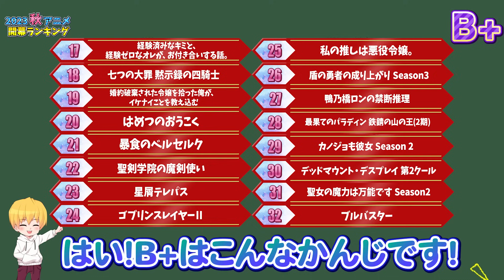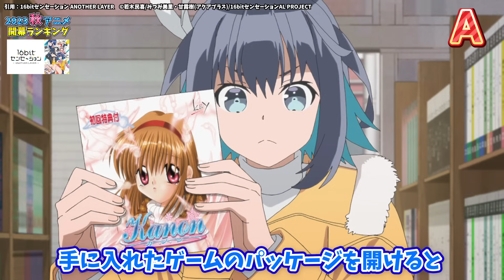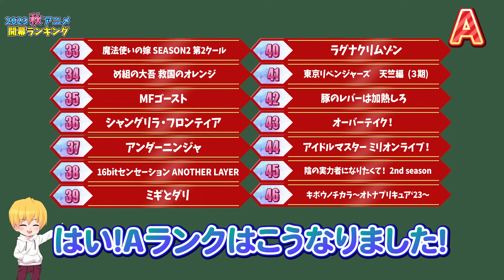【今期みるべきアニメ】ガチで面白い！2023秋アニメおすすめランキング全５８作品【開幕・覇権アニメ】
今回は10月スタート！2023秋アニメおすすめランキング58作品です！
毎クールわかりやすく紹介してます！
twitterのアカウント作りました！
生放送の告知やアニメについてなんかいってます

基本的に幅広いアニメをランキングにして紹介をしています！

サブチャンネル作ってみたので気が向いたら登録よろしくお願いします！ときどき動画あげるかも

【おすすめアニメランキング】第１回・日本国民アニオタ計画！最強神アニメTOP20

歴代おすすめアニメランキング
第２部2015年〜2019年版はこちら〜
第１部2010年〜2014年版はこちら〜

ジャンルごとのオススメ作品は↓
【主人公成長編・歴代おすすめアニメランキング】そして最強へ。主人公の成長が熱い！厳選40作品

【異世界編・おすすめアニメランキング】１５年間異世界を夢見た男の厳選40作品＋α

【恋愛アニメランキング】１５年間アニメを見た男が選んだ厳選TOP30【ラブコメ】

【恋愛アニメランキング】１５年恋愛したい大人のおすすめアニメランキング厳選60作品【ラブコメ・表・裏】

【神回】歴代最強主人公が勢揃い！主人公覚醒・最強おすすめアニメランキング20選【主人公最強！？・暴走・ネタバレ注意】

【ハーレム編・おすすめアニメランキング】１５年間ハーレムを見た大人が厳選１００作品

【泣けるアニメランキング】　１５年間アニメを見た私が選んだ厳選TOP10！！【切ない】【感動】

【主人公最強・歴代おすすめアニメランキング】１５年間アニメを見た人の厳選３０作品

【バトル編・歴代おすすめアニメランキング】１５年間アニメを見た漢の厳選４０作品

2500作ぐらい見た私が絶対損はしないおすすめ神アニメランキングTOP100

すぐに対応いたします。
お仕事関係もこちらへお願いします。アニメの紹介がしたいです。

音楽
DOVA-SYNDROME
Sunshine!

豊作？不作？　秋アニメ